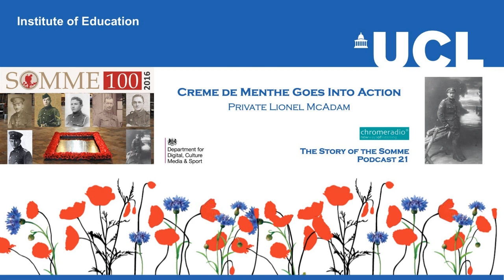THE STORY OF THE SOMME 21 | Creme de Menthe Goes Into Action - Private Lionel McAdam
In this podcast, PRIVATE LIONEL McADAM recalls being aboard Creme de Menthe in the first tank action. Lionel McAdam was a gunner in one of the first tank crews. Having been barred from joining the Canadian infantry because he was too short, he paid his own passage across the Atlantic to join the British Army. He was in the Heavy Machine Gun Corps.

SOURCE | The First Tank Crews, Stephen Pope

PRODUCTION | ChromeRadio for the DEPARTMENT FOR DIGITAL, CULTURE, MEDIA AND SPORT | Producer - Catriona Oliphant | Narrator - Nicholas Rowe | Reader - Peter Walton | The Last Post played by LSgt Stuart Laing, Welsh Guards on a First World War bugle.